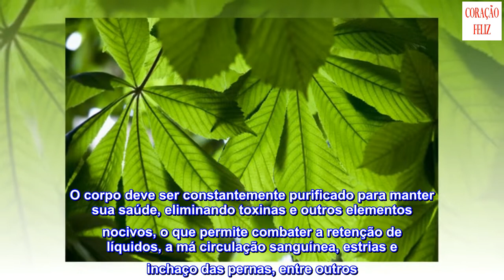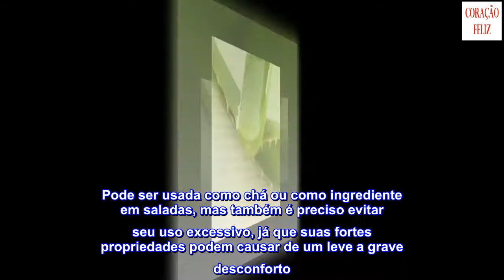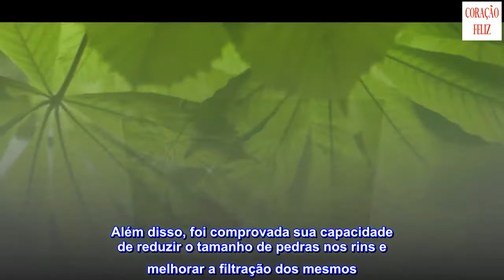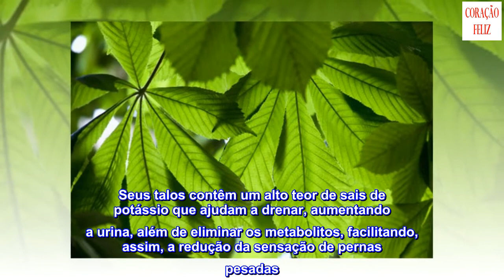6 produtos naturais para drenar o corpo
6 produtos naturais para drenar o corpo